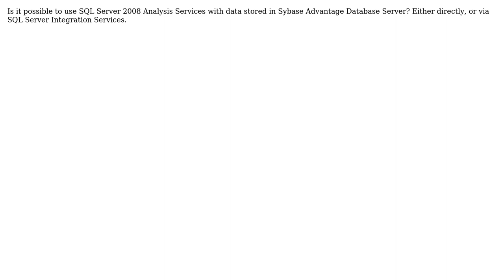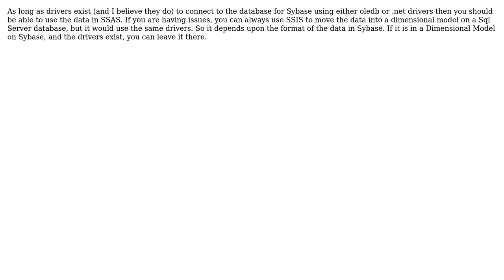Using SQL Server Analysis Services with Sybase Advantage Database Server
With thanks & praise to God, and with thanks to the many people who have made this project possible! | Content (except music & images) licensed under CC BY-SA | Music | Images & others | With thanks to user William Salzman user ngm and the Stack Exchange Network Trademarks are property of their respective owners. You are responsible for your own actions.